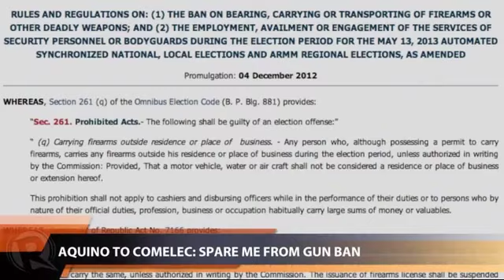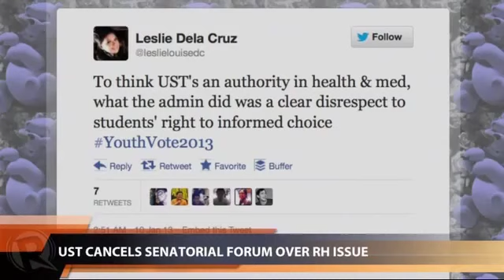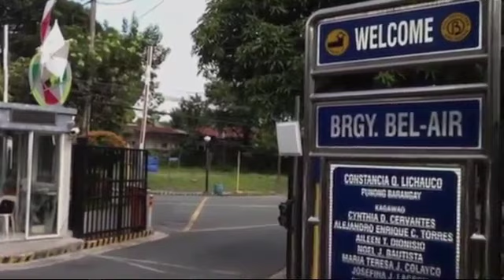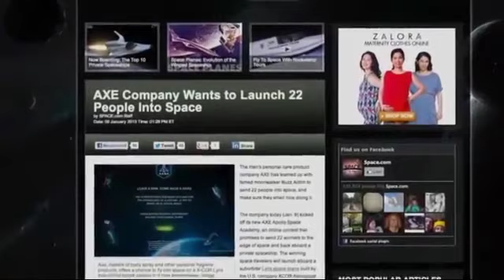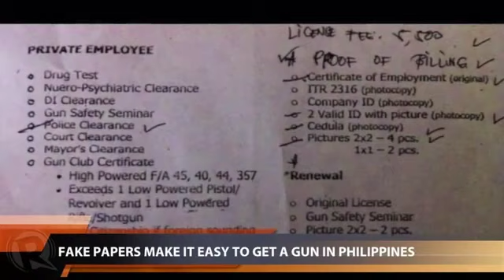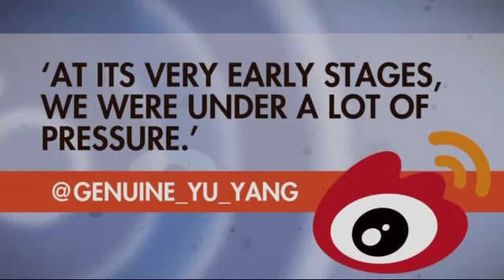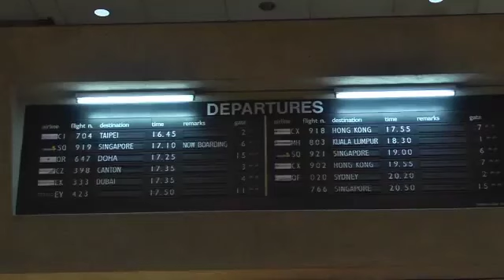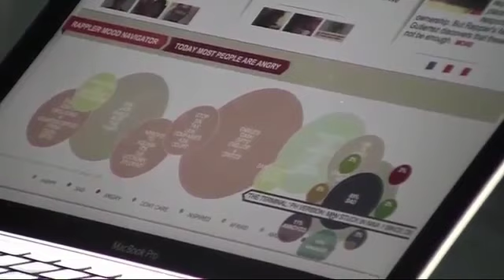Rappler Newscast | January 10, 2013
More videos on Rappler Follow Rappler for the latest news in the Philippines and across the globe. President Aquino wants to be exempted from the election gun ban. | The University of Santo Tomas cancels a forum for senatorial candidates after finding out pro-RH politicians are in the panel. | Google chair Eric Schmidt urges North Korea to open Internet access.

Lilibeth Frondoso

DIRECTOR
Rupert Ambil

Rodneil Quiteles

Katerina Francisco

Vicente Roxas
Tre Batenga

Charlie Salazar
Adrian Portugal
Francis Lopez

GRAPHICS
Jessica Lazaro Follow Rappler for the latest news in the Philippines and around the world.